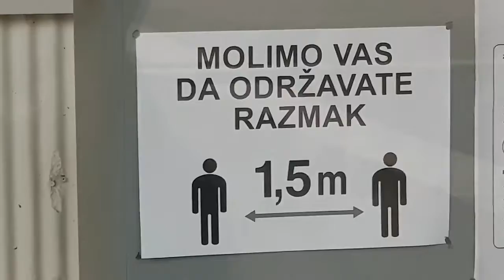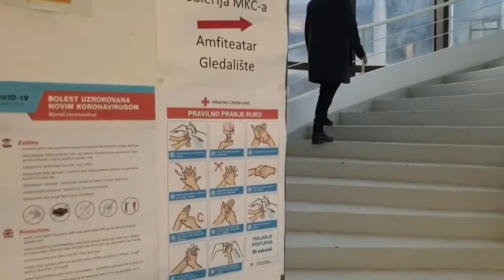MKC Split -izložba BADco. ● Nemoguća iskapanja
Izložba
BADco. ● Nemoguća iskapanja
Multimedijalni kulturni centar Split / Galerija MKC/ Dom mladih
Ulica slobode 28, Split
Otvorenje izložbe:
Nedjelja 29/11/2020 od 16 do 19 sati uz izvedbu plesnih solo varijabli iz projekta Nemogući plesovi koje će članice kolektiva BADco. Nikolina Pristaš, Ana Kreitmeyer i Marta Krešić izvesti više puta.
Izložba ostaje otvorena do četvrtka 10/12/2020.
Radno vrijeme:
14-21h (svaki dan osim nedjelje), prema dogovoru mogući posjeti i u drugim terminima
U nedjelju 29. studenog od 16-19 sati u galeriji Multimedijalnog kulturnog centra u Domu mladih u Splitu otvara se izložba izvedbenog kolektiva BADco. u suorganizaciji Platforme 9.81, MKC Split i BADco. Izložba ostaje otvorena do 10. prosinca 2020.
„Nemoguća iskapanja” izložba je ključnih video radova izvedbenog kolektiva BADco. Iako su radovi nastali u vrlo različitim okolnostima uvezuje ih kontinuirani interes za arheologiju modernističke izgradnje i transformaciju dispozitiva gledanja. Izložba obuhvaća video rad Poglavlje 2: Parametricizam / “No Future” nastao u sklopu višekanalne instalacije „Odgovornost za viđeno” na Venecijanskom bijenalu 2011. godine, potom trokanalnu video instalaciju "Institucije treba graditi" prvotno prikazanu u sklopu izložbe „we need it – we do it” na Venecijanskom bijenalu arhitekture 2016, prvo prikazivanje televizijskog performansa Ima li života u TV studiju? te dokumentacijsku snimku posljednje predstave BADco. Rad panike iz 2020.
U sklopu otvorenja članice kolektiva BADco. Nikolina Pristaš, Ana Kreitmeyer i Marta Krešić izvest će plesne varijable iz projekta Nemogući plesovi.
BADco. je kolaborativna izvedbena skupina koja radi u Zagrebu. Jezgru skupine čine: Ivana Ivković, Ana Kreitmeyer, Tomislav Medak, Goran Sergej Pristaš, Nikolina Pristaš i Zrinka Užbinec. Od svog osnutka u 2000. godini, BADco. se kroz suradnju troje koreografa/plesača, dvoje dramaturga i jednog filozofa, uz producenta skupine, sistematično bavi istraživanjem protokola izvođenja, predstavljanja i gledanja strukturirajući svoje projekte unutar različitih formalnih i percepcijskih odnosa i sklopova. Rekonfiguracija etabliranih odnosa izvedbe i publike, propitkivanje perspektivnih datosti i arhitektonike izvedbe, problematizacija komunikacijskih struktura – sve to čini BADco. međunarodno relevantnim umjetničkim fenomenom i jedinstvenim izvedbenim doživljajem